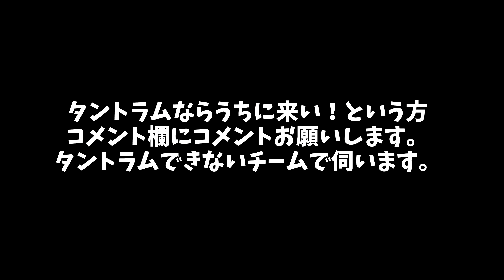2021年遠征VLOG 楽しく遠征ライフ送ってます！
まもなく２０２１年終了。もうすぐ２０２２年。
動画ご覧いただき誠にありがとうございます。来年もよろしくお願いいたします。
そんなこんなで、珍道中な遠征ライフの一部をお送りしております。
今後もそんな僕らのウエイクライフをご覧ください。

プロウェイクボーダー 四海吏登 後援会
令和3年6月22日の練習中に起きた大怪我により現在入院しています。現段階では意識はありますが手足の感覚がありません。これから壮絶なリハビリ、手術を繰り返しながら戦います。
みんなで吏登の回復を祈りながら、サポート出来るように、後援会を立ち上げました！
皆様、応援よろしくお願い致します。

検索用➡＠wakeboard_tv_sun

JWBA公認プロウエイクボーダー「武山正美」のInstagramはこちら

『野尻湖でウエイクボードをするならこちらのお店』
〇坂本屋　Ya-man´s

~Wakeboard TV 燦の説明~
長野県野尻湖をホームに東日本にてウエイクボードをしています。
数年前までは公認大会にも出場し、全日本選手権での優勝経験のあるRyujiとJWBA公認プロライダー「武山正美」の２名で活動し、ウエイクボードの楽しさや、ウエイクボードを通じての日常、ライフスタイルをVLOG形式にてしております。
僕らの横乗りライフを楽しんでいただけると幸いです。